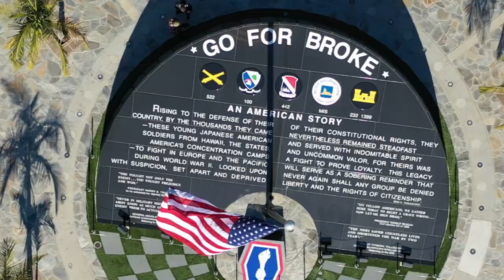"America the Beautiful" performed by Kendyl Sayuri Yokoyama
Performance by Kendyl Sayuri Yokoyama in tribute of our Nisei veterans for 22nd Go For Broke Monument Anniversary.